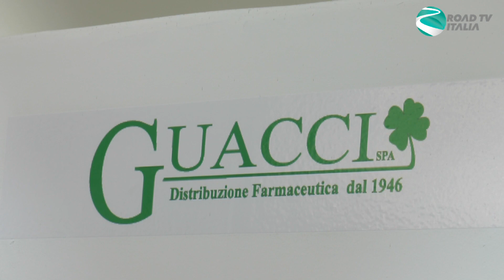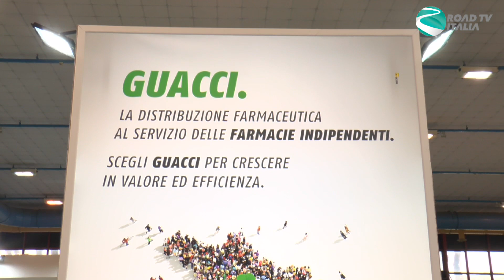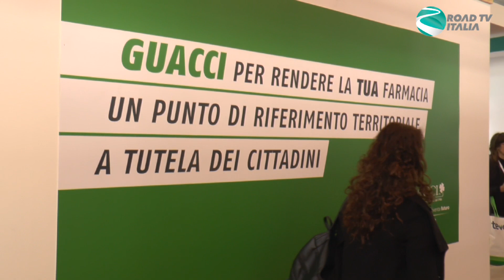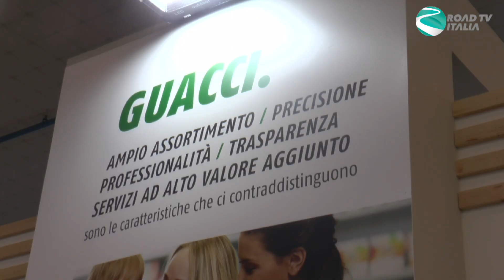Pharmaexpo 2018 intervista a Luigi Guacci